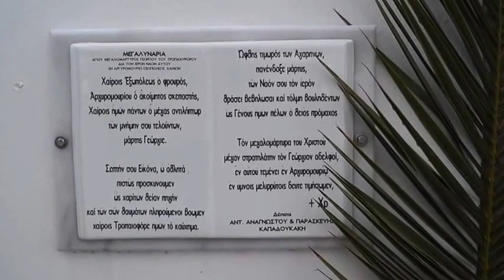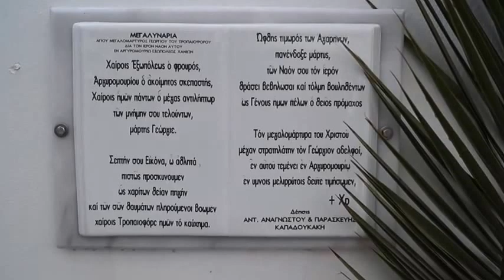Αργυρομούρι - Αγιασμός προβάτων 2017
Ένα παλιό έθιμο με αγιασμό προβάτων που αναβιώνει από το 2003 στο ιστορικό εξωκλήσι του Αγίου Γεωργίου Αργυρομουρίου Εξώπολης Αποκορώνου, συνεχίζεται με επιτυχία και περισσότερο κόσμο από χρόνο σε χρόνο. Στη φετινή εορτή του Αγίου Γεωργίου αποφασίστηκε για πρώτη φορά να αγιασθούν τα πρόβατα και στον εσπερινό προς τιμήν  του πανοσιολογιοτάτου αρχιμανδρίτη Παρθένιου, ηγουμένου στην Ιερά Μονή Τιμίου Σταυρού Ατάλης – Μπαλή της Ιεράς Μητροπόλεως Ρεθύμνου και Αυλοποτάμου, που προεξήρχε της πανηγυρικής ακολουθίας του εσπερινού και του παραδοσιακού τελετουργικού αγιασμού των προβάτων.
Η χαμηλή θερμοκρασία και η κατά διαστήματα δυνατή βροχή το απόγευμα του Σαββάτου 22 Απριλίου δεν στάθηκε εμπόδιο ν’ ακυρωθεί η μεταφορά της ιστορικής εικόνας του Αγίου με λιτανεία από τον κεντρικό ναό της Παναγίας στην Εξώπολη όπου φυλάσσεται, στο εξωκλήσι του στο Αργυρομούρι.
Πρωτεργάτης της αναβίωσης του εθίμου ο Αντώνιος Καπαδουκάκης ή Αναγνώστης, που μας είπε: «Ο Ιερός Ναός του Αγίου Γεωργίου εδώ στο Αργυρομούρι είναι κτισμένος επί βενετών, πριν το 1600, δίχως να έχουμε περισσότερα στοιχεία. Ο αγιασμός των προβάτων είναι εντελώς διαφορετικός από αυτόν που γίνεται στην Ασή Γωνιά και σε άλλα κτηνοτροφικά χωριά. Η τελετή που κάνουμε εμείς, γινόταν πολύ παλιά  στον Ιερό Ναό Ζωοδόχου Πηγής στο Αμμουδάρι Ασκύφου, σύμφωνα με πληροφορίες από τη συλλογή του λαογράφου Παύλου Βλαστού και συνεχίστηκε μέχρι το 1978 στο χωριό μας από Σφακιανές οικογένειες που μετοίκησαν στο Αργυρομούρι. Σταμάτησε, όμως, μετά και πολλά χρόνια αργότερα μαζί με άλλους συγχωριανούς μας αποφασίσαμε να το αναβιώσουμε για πρώτη φορά το 2003 και το συνεχίζουμε μ’ επιτυχία.  Μέσα σ’ ένα λέρι (κουδούνι) βάζουμε λίγο μπαρούτι, λίγο αλάτι, σκόρδο, λιβάνι και Αγιασμό. Το σκόρδο και το αλάτι το είχαν οι προγονοί μας αποτρεπτικό για το μάτι, το λιβάνι για να ξεματιάζουνε τα ζώα και το μπαρούτι για να μην τους τα σκοτώνουν, ενώ ο Αγιασμός συμβολίζει τη δύναμη του Θεού που είναι υπεράνω όλων. Το κουδούνι αυτό το πετάει στο κοπάδι ο ιερέας έχοντας γυρίσει την πλάτη του στο κοπάδι και στο ζώο που θα ακουμπήσει το κουδούνι, θα το φορεί στο λαιμό πάντα αν είναι του ίδιου κτηνοτρόφου, διαφορετικά, μετά από 40 ημέρες θα επιστραφεί στον ιδιοκτήτη του. Η τελετή με τα πρόβατα τελειώνει με το πέρασμα τους κάτω από το πετραχήλι του παπά μας ο οποίος τα ράνει με αγιασμό. Φέτος για πρώτη φορά κάνουμε διπλή ευλογία στα ζώα και πανηγύρι και αυτό προς τιμή του αρχιμανδρίτη και ηγουμένου στη Μονή Τιμίου Σταυρού Ατάλης – Μπαλή στο Ρέθυμνο που μας τίμησε και προεξήρχε της Ακολουθίας του Εσπερινού ευλογώντας στη συνέχεια τα πρόβατα μας».
Παραθέτουμε στιγμιότυπα από τη λιτανεία, τον πανηγυρικό Εσπερινό με την τελετή αγιασμού των προβάτων και το πανηγύρι που ακολούθησε.